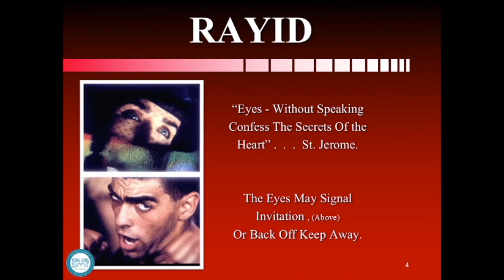16.47 Mike Phillips; Windows to the Soul Trailer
Mike Phillips' second 2016 YL Success Summit presentation.

- "D.Gary Young used this Behavioral Eye Reading (Not Iridology) when he first started out using the oils for emotional well being.  Saying it aligns the personality with what the Soul desires."
- The Eyes are the Window of the Soul. A New Chart to read the eye has been made especially for Young Living advocates.  Makes it so easy to find major issues to heal with the Oils.  Available  free by e-mail

To view the entire presentation, register for the 48-hour FREE access pass here;